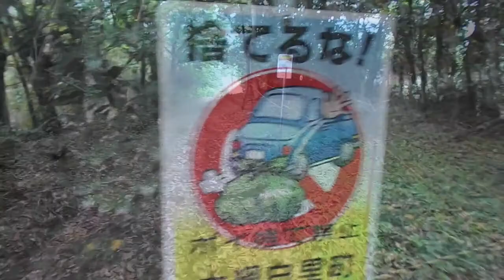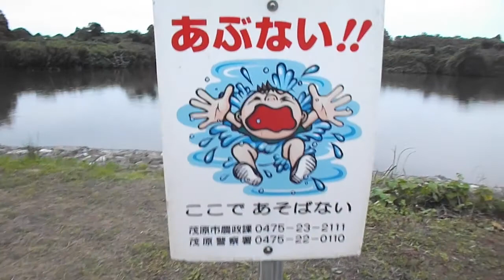『岳散歩』ガクさんぽ、第3弾。歩けば出会えるかな。千葉県九十九里散策。川沿いを歩く、農業用溜池、他。